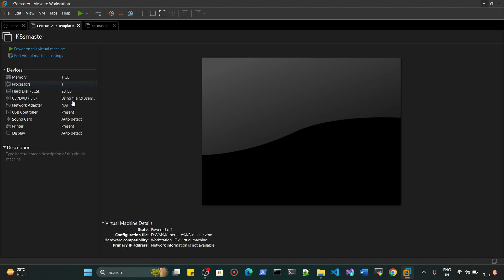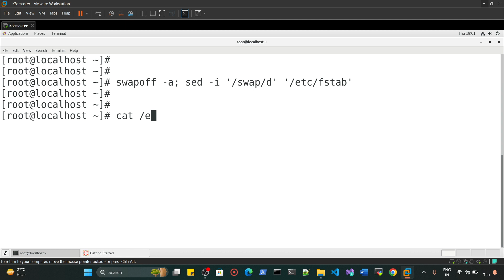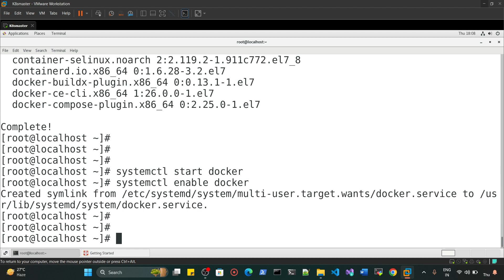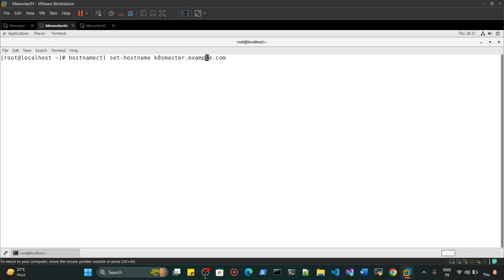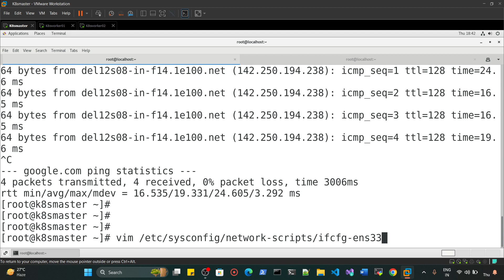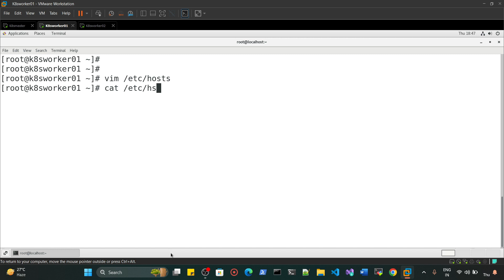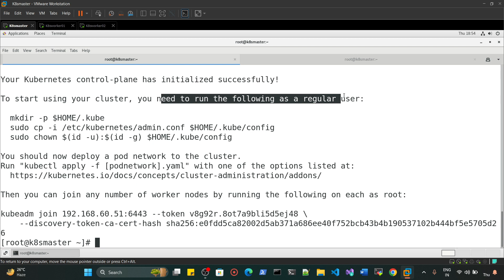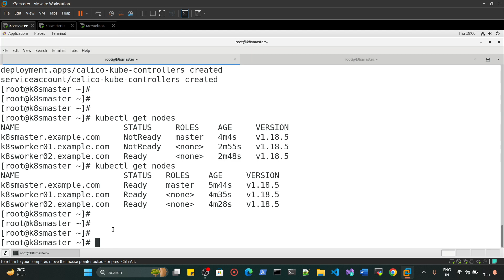How to create Multi Node Cluster in Kubernetes FULL DEMO in hindi | Kubernetes Tutorials in hindi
Handwritten Notes!

kubernetes tutorial
kubernetes architecture
kubernetes tutorial in hindi
kubernetes tutorial for beginners
kubernetes engine qwik start
kubernetes interview questions
kubernetes in telugu
kubernetes in hindi
kubernetes technical guftgu